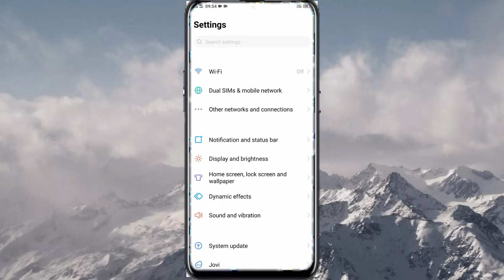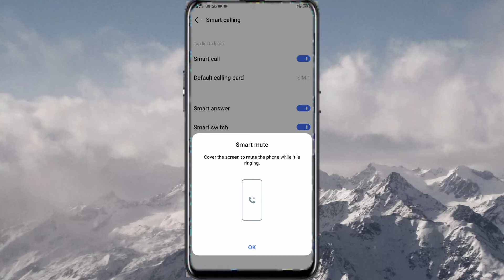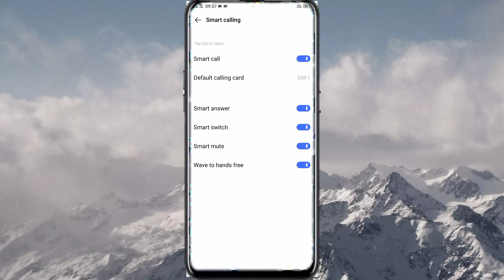Smart Call Setting In Vivo Phone \\ Smart Call Kaise Use Kare // Enable Smart Call Setting In Vivo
Vivo Phone Main Smart Call setting Kaise Kare
Vivo  Main Smart Call setting Kaise On Kare
Vivo  Smart Call Kare
Vivo  Smart Call setting
How To Add Vivo  Smart Call Setting On Kare